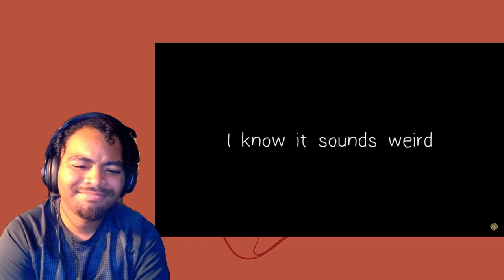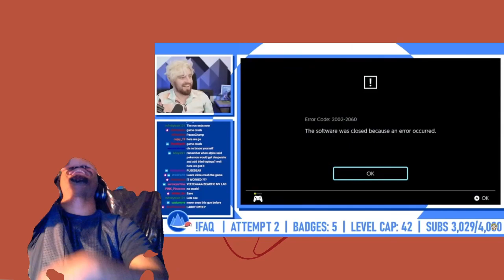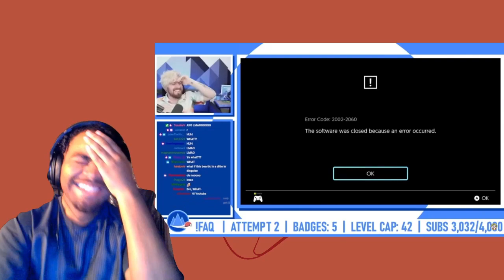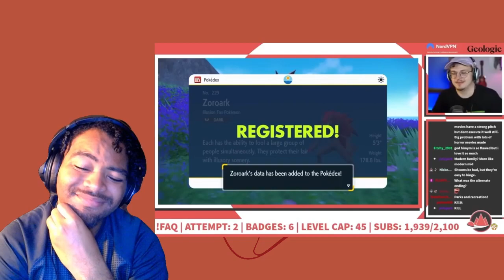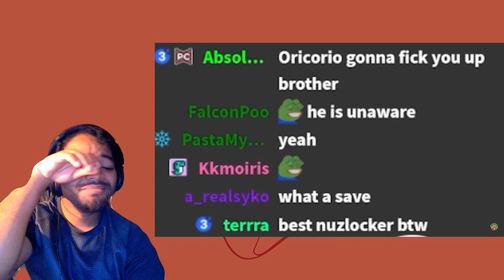Speedy Reacts: I Attempted a 2 Person Nuzlocke with my Rival by Alpharad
I'm back with another Alpharad reaction video! He's got another Pokémon challenge, but this time, he's with Pokémon Challenges! Yes, that sentence is correct. Alpharad takes on Pokémon Scarlet and Violet in a Soul Link Nuzlocke challenge with PChal, aka Jan! Also Larry is there.

Alpharad's channel: @Alpharad
PChal's channel: @PokemonChallenges

0:00 - Intro
2:12 - Reaction
28:54 - Outro